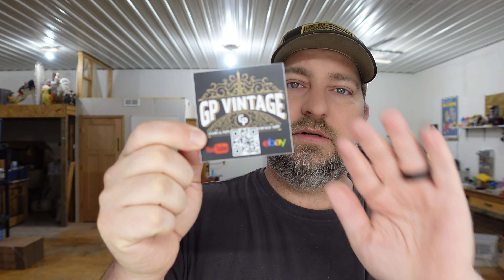Are You Building Your Own Brand, Or Are You eBay's Employee?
Is it even possible to build a real brand on a platform like eBay? What are the challenges and what can be done to overcome them?

We share our thoughts and ask for your feedback and thoughts on the subject as well! How are you building a sustainable business on a platform owned by another company?

Let us know if we missed anything or if you have any additions!

Digital Postal Scale

Photo Booth Light Box

Good Packing Tape

American Bubble Boy Bubble Wrap

Thermal Label Printer

5" Shrink Wrap

Where You Can Find Us

Other Ways To Show Support

Mail Call
Grams & Pops Vintage

Your feedback is how we get better at sucking less!!